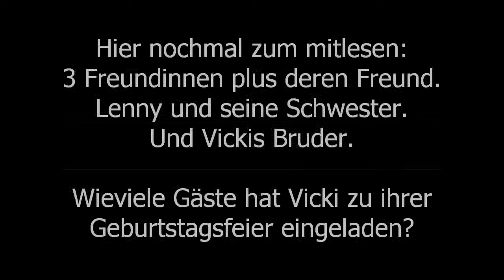Vicki feiert Geburtstag